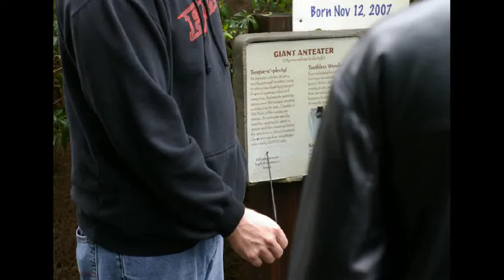long tongue video [HD]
The tongue is a muscle on the floor of the mouth that manipulates food for chewing and swallowing (deglutition). It is the primary organ of taste, as much of the upper surface of the tongue is covered in papillae and taste buds.